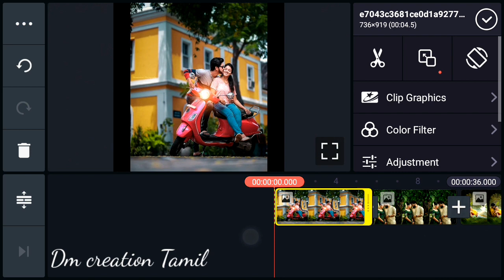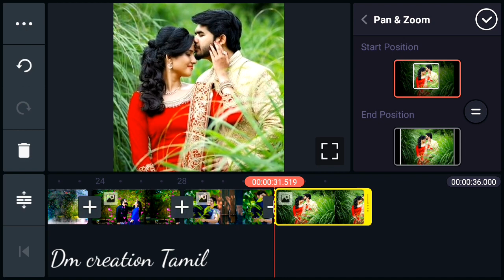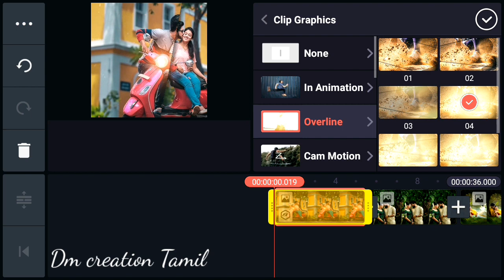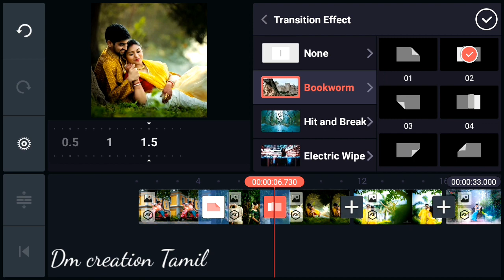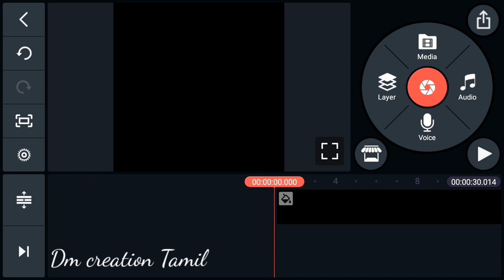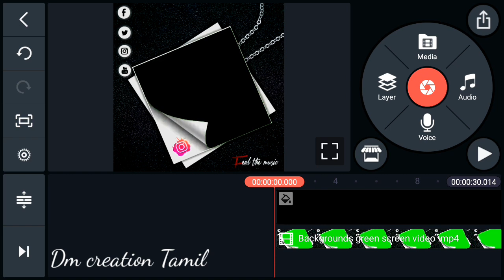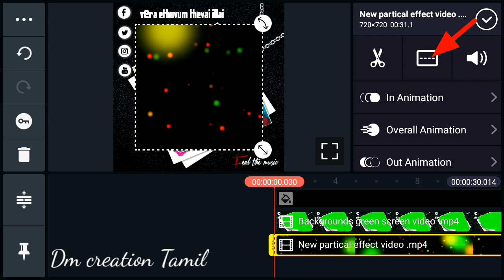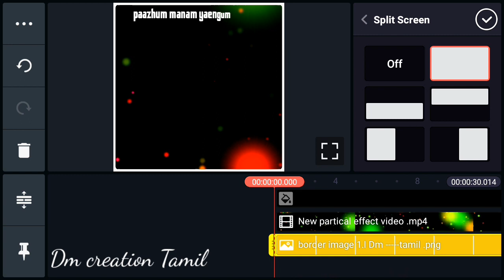kinemaster new video editing 2020 whatsapp status| status video editing Tamil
Used Apps -

 Partical effect video  Download link

Background green screen video download link

Black screen lyrics video download link

Border png image download link

🎵music Credits

 1.avee player green screen effect
2.avee player particles green screen
3.avee player template download green
Screen
4.avee player template download
5.avee player template green screen
6.avee player template
7.avee player screen effect
8.green screen spectrum effects
9.awesome avee player templates green
10.avee player template green screen effects
11.avee player green screen effects
download
12.avee player green screen video
13.avee player green screen template
14.avee player heart template green screen
15.
16.avee green screen effects
17.avee player green effect
18.avee player green screen effect status
19.green background video avee player
avee player
20.free avee player visualizer green screen
template
21.avee player visualizer green screen
22.new avee player template 2019 green
Screen
23.audio visualizer green screen
24.avee player green screen
25.avee player green screen full video
26. avee player visualizer template download
28. avee player template download
29. template for avee player
30. avee player visualizer file download
31. avee player spectrum template download
32. avee player spectrum download
33. avee player template
34. avee player template download link
35. avee player premium apk
36. avee player tutorial
37. avee player pro apk download
38. avee player template nightcore
39. avee player ViSualizer download,
41. avee player visualizer file download,
42. avee player spectrum download,
43. avee player visualizer template download,
44. avee player spectrum template
45. avee player visualizer download,
46. avee player template apk,
47. avee layer visualizer file download,
48. avee player editing,
49. avee player me video kaise banaye,
50. avee player template download link new,
51. avee player status,
52. avee player new template download, 28) avee player video editing,
53. ViSuallzer avee player download,
54. VISuallzer green screen,
55. visualizer green screen dj
56. visualizer download link
57. How to create trending WhatsApp Status Video

               Thanks